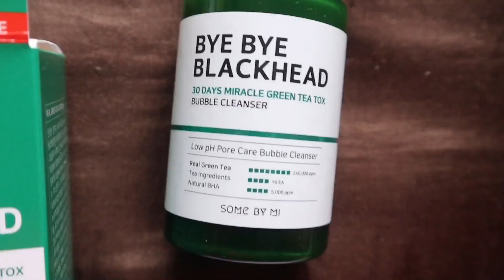TANGGAL BLACKHEADS IN 5 MINUTES! | Xy Castillo (Philippines)